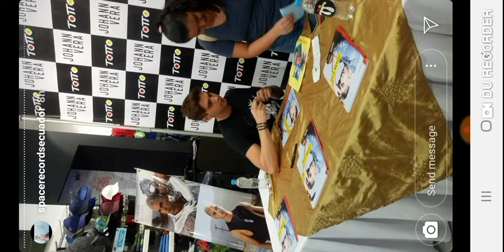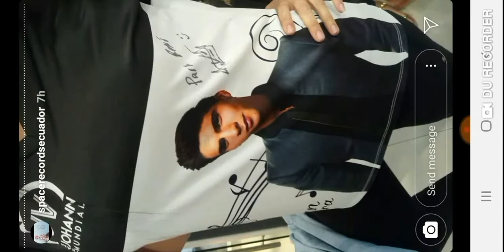Johann Vera - Meet & Greet en Tienda Totto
Guayaquil- Ecuador.  JUNIO 9/19